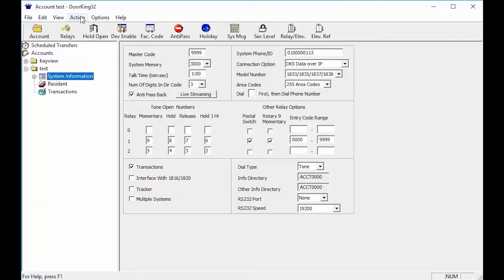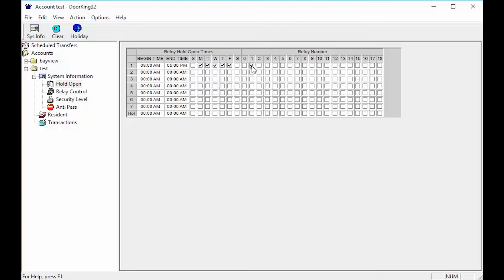DKS Tech Tips: DoorKing 32 Remote Account Manager Software – Creating a Hold Open Schedule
Learning how to use DoorKing’s Remote Account Manager Software? Tune in to our DKS Tech Tips video series to quickly and easily start programming your Access Control System.

What you’ll learn in this video: How to create a hold open schedule in DoorKing’s 32 Remote Account Manager Software.

What DKS models can you program with this software:
1833, 1834, 1835 and 1837 Telephone Entry and Access Control Systems and the 1838 Multi Door Card Access System

What the Remote Account Manager Software does:
Program your entry system from anywhere with turnkey DKS connection options: IM Server Modem, IM Server Client, and DKS Cellular, easily transfer data from your PC to and from the entry system.

Interested in learning about the DKS Cloud programming option?